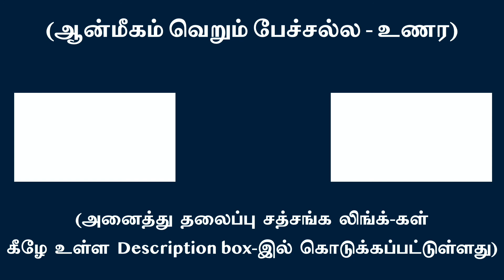‘செய்பவன்’ யார் என்று விசாரி, செயலை ஆராயாதே! | சுவாமி அருணாசல ரமணன்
Do not analyse the deed but know who the Real doer’ is